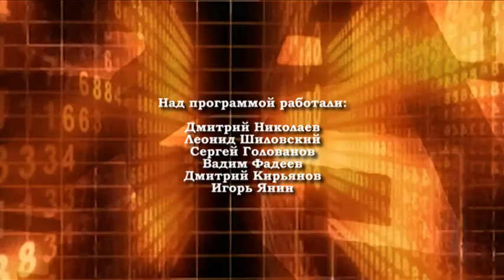Карельский капитал 30 03 2017